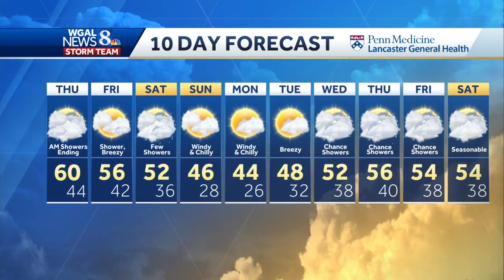Morning showers ending, but rain returns tonight